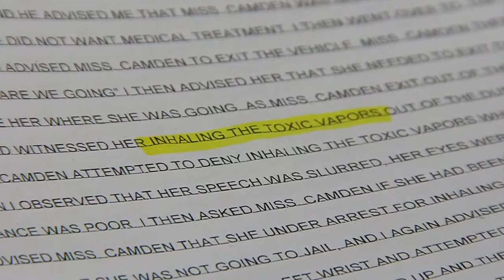Huffing and Driving More Common